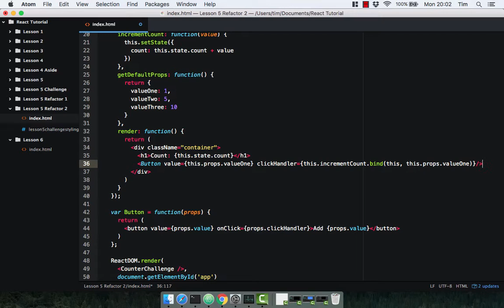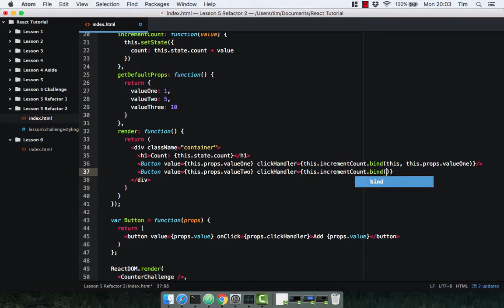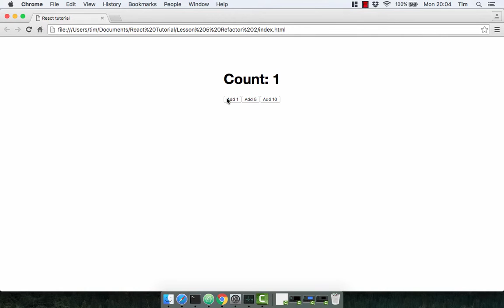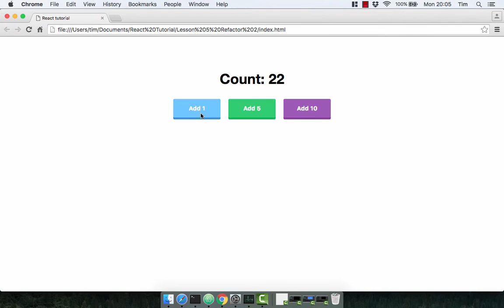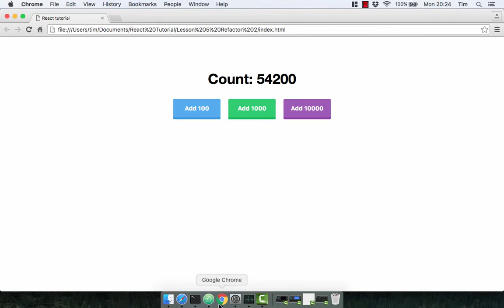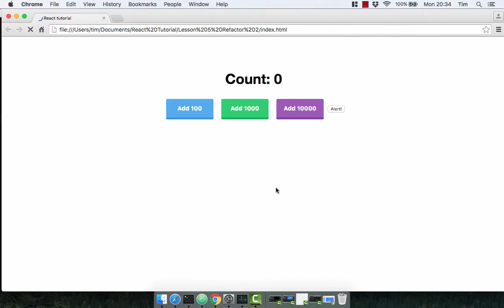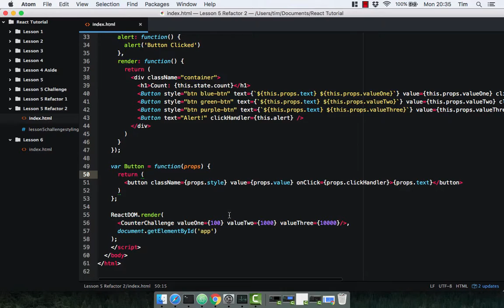Lesson 5 Challenge Refactor 2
Let's take our refactoring to a new level!